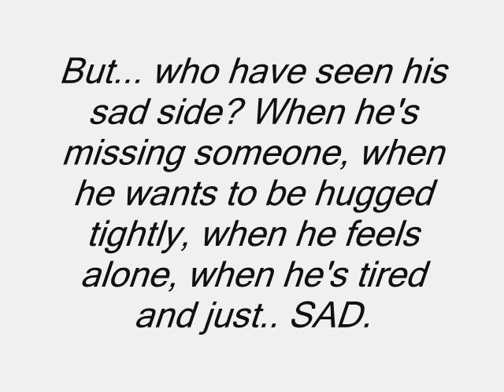Choi Min Ki... Just a short video about Ren of Nu'est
Sometimes the ones who smile everytime, in the heart, are more hurt than the ones who let their tears flow endlessly.